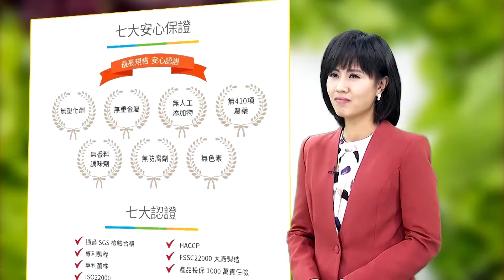【全程字幕】陳耀祥麻煩大了! 司法戰神吳宗憲帶頭查弊任鏡電視調查小組召集人 喊話綠委:別亂帶風向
立法院今天成立鏡電視調查小組推舉立法委員吳宗憲擔任召集人，帶頭查弊，民進黨立委們在會議中以集體離席表達抗議，吳宗憲也喊話綠委們不要亂帶風向。